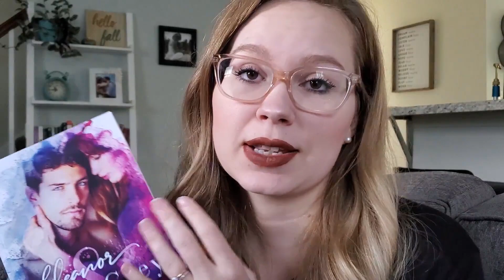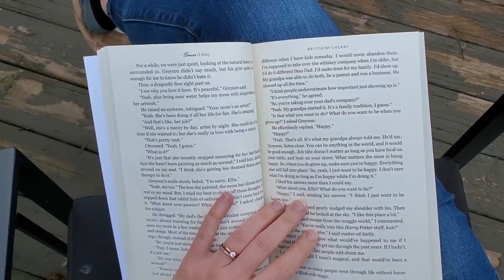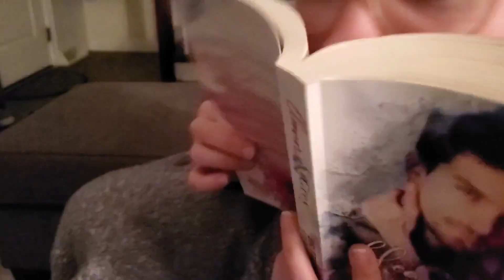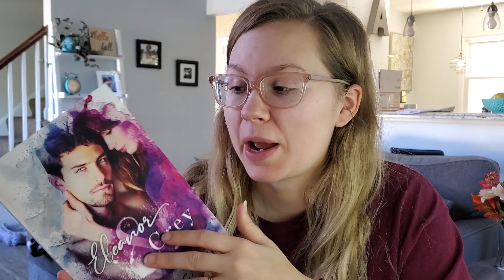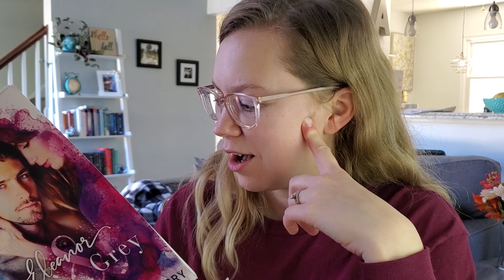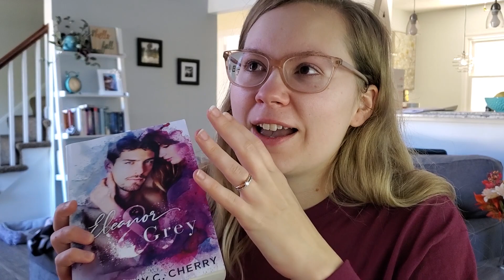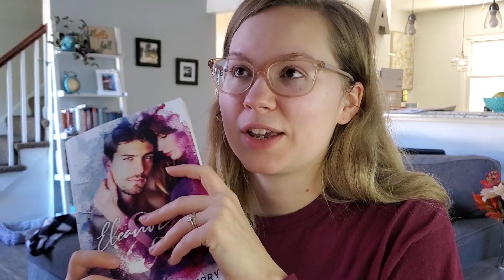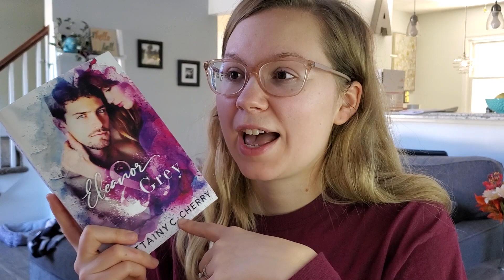ELEANOR and GREY | Rave Review + Reading Vlog [spoilers]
This book was a 5 star read for me, and I am so glad I vlogged my experience reading it! This CONTAINS SPOILERS so just beware!

➡use code GROW to get your first box for only $9.99